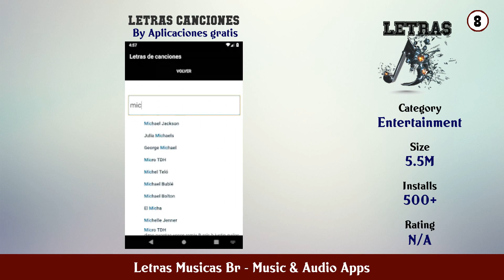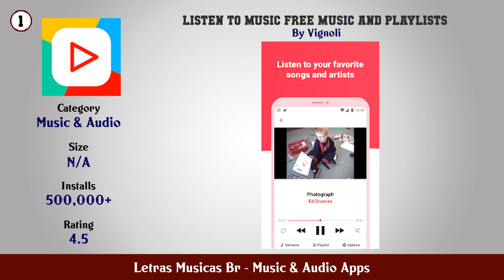Top 10 Letras Musicas Br Android Apps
In this video we have listed Top Letras Musicas Br Android Apps. This video is for information and reference purpose only.